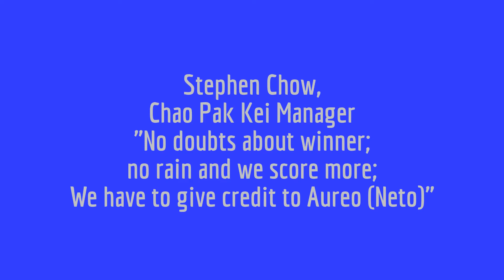Development U-23 0x4 Chao Pak Kei, Macau Football League 2014, Round 1